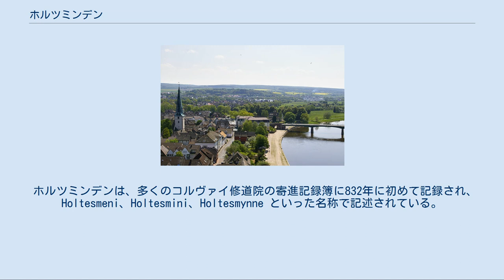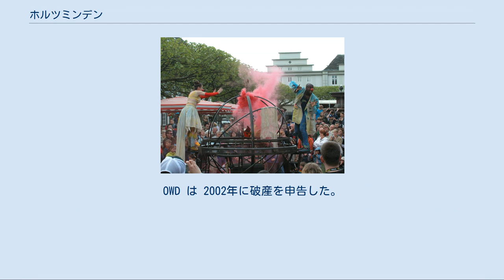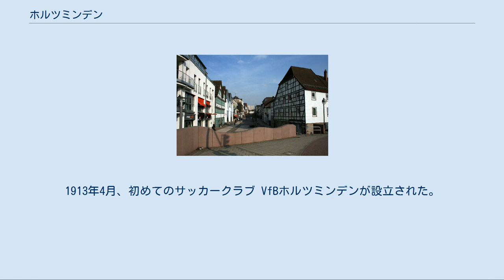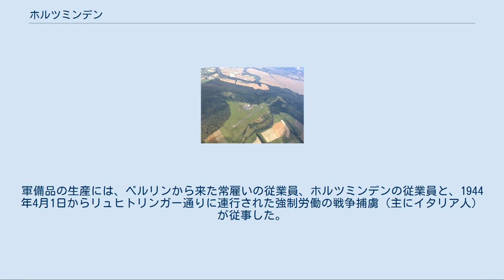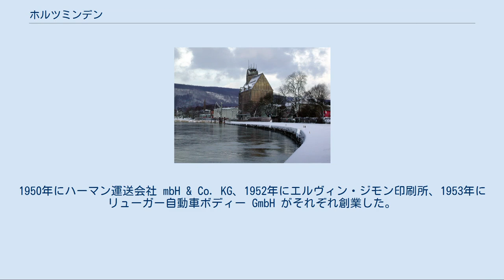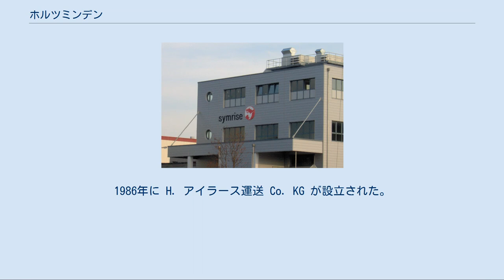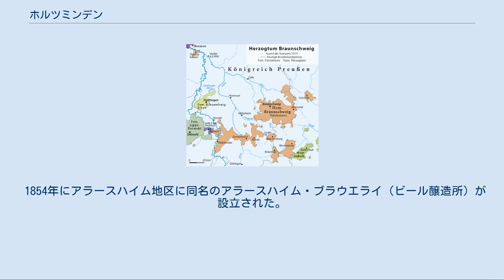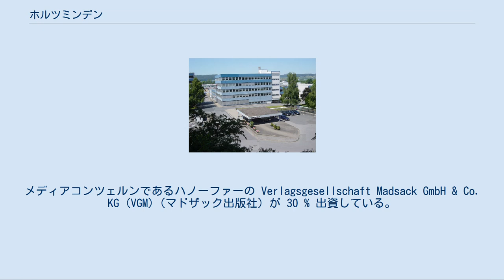ホルツミンデン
ホルツミンデン (Holzminden) は、ドイツ連邦共和国ニーダーザクセン州ホルツミンデン郡の郡庁所在地である。
 2003年から公式に「香りの街」を称しているヴェーザー川に沿ったホルツミンデンは、ハノーファー＝ブラウンシュヴァイク＝ゲッティンゲン＝ヴォルフスブルク大都市圏に属している。
 ホルツミンデンとヴェーザー川 ホルツミンデンは、ヴェーザー川沿い中低山地ゾリング山地北西麓のヴェーザーベルクラントに位置している。
さらに北にはフォーグラー山地、その向こうにはイート山地がある。
ニーダーザクセン州の州都ハノーファーへは連邦道で約 80 km の距離にある。
 ヴェーザー川上流の東岸にあるこの街の南東から北西方向へホルツミンデ川が流れており、市内で東から流れてきたデュレ・ホルツミンデ川がこれに注ぐ。
さらに市の東部にあるピッピング地区では東から流れてきたハッセルバッハ川がデュレ・ホルツミンデ川に合流する。
ホルツミンデ川は市内を流れ終えるとすぐに市の西の境界で南から流れてきたヴェーザー川に合流する。
ヴェーザー川はホルツミンデン付近ではノルトライン＝ヴェストファーレン州と接する西の州境をなしている。
 州境をはさんで接するノルトライン＝ヴェストファーレン州の集落は、リュヒトリンゲン、シュターレ、ヘクスター（いずれもヘクスター市に含まれる地区名）である。
ヴェーザー川西岸のやや南、すなわち上流側にコルヴァイ修道院がある。
 ホルツミンデンは、北から時計回りに以下の市町村と境を接する。
ザムトゲマインデ・ベーヴェルンに属すベーヴェルン、市町村に属さないホルツミンデン地区とメルクスハウゼン地区（以上、ホルツミンデン郡）、市町村に属さないゾリング地区（ノルトハイム郡）、ザムトゲマインデ・ボフツェンに属すデーレンタール、市町村に属さないボフツェン地区（再びホルツミンデン郡）、そしてノルトライン＝ヴェストファーレン州ヘクスター郡の郡庁所在地ヘクスターである。
 概要[編集] ホルツミンデン市には、中核市区とアラースハイムの他、かつては独立した町村であったノイハウス・イム・ゾリング市区、ジーベルボルン市区が含まれる。
これらの市区は1973年の地域再編により合併した。
これらの市区は中核市区の東にあるゾリング山地に位置しており、それぞれ区議会を有している。
また、やはりゾリング山地に位置する旧町村ミューレンベルクも本市の市区を形成しており、区長を立てている。
 市区[編集] ホルツミンデンの市区とその面積を示す。
 ホルツミンデンは、多くのコルヴァイ修道院の寄進記録簿に832年に初めて記録され、Holtesmeni、Holtesmini、Holtesmynne といった名称で記述されている。
この地名は、エドヴァルト・シュレーダー教授の著書「Deutsche Namenkunde」（1938年、ゲッティンゲン）の主張によれば、"menni" は古代ゲルマン語で「小川」を意味しており、全体では「森の小川」を意味する名称であるとしている。
ただし、この集落は現在の中核市区ではなく、1922年に合併したアルテンドルフ（1272年に antiqua villa = 古い村と記録されている）を指していた。
この村は、ニーダーラインからヴェストファーレンを通って東（ブラウンシュヴァイク、さらにはライプツィヒ）へ向かう街道がヴェーザー川を渡る場所に設けられた大きな定住地であった。
アルテンドルフの近くに、おそらく1197年から1202年までの間にエーファーシュタイン伯の市場町・関税所として nova plantatio（新しい町）が建設された。
その計画的な町の構成は現在も明らかに見て取ることができる。
 1245年に Holtesminne（ホルツミンデン）の都市権がエーファーシュタイン伯のオットー2世によって認められた。
1240年以降はヴェーザー川沿いに城が築かれた。
1394年にはコルヴァイ修道院とエーファーシュタイン伯との間で Borchfrede to Holtesmynne が締結された。
 オベーレ通りにある市壁を象徴するモニュメント 16世紀末には城は放棄され、結局1860年に解体された。
ホルツミンデンは、多くの他の都市がそうしたような塔や市壁で囲んで武装を強化することなく、昔ながらの簡素な防衛施設（土塁と柵）で十分としたのである。
 1235年に制定された諸侯権に関する国法上の認識についての激しい議論から、ヴェ...